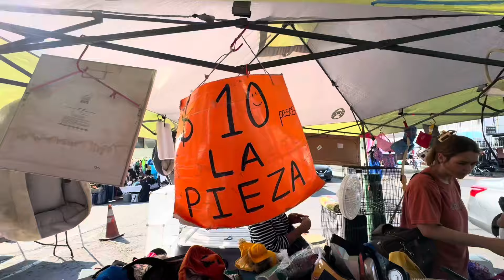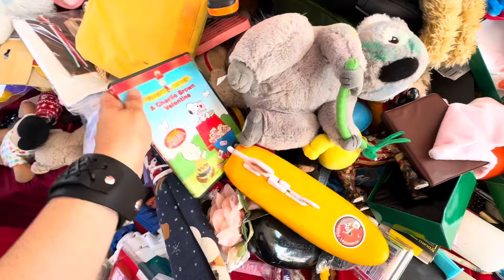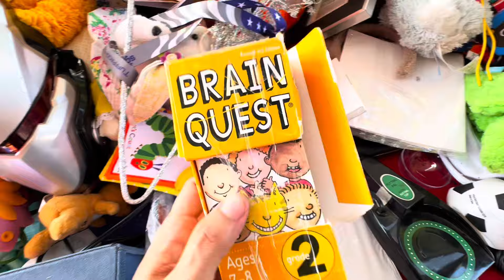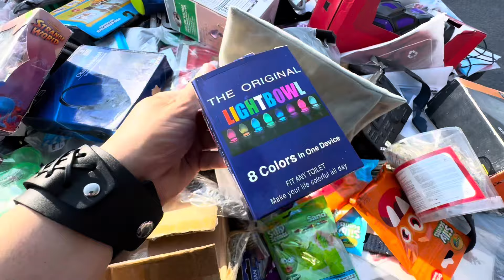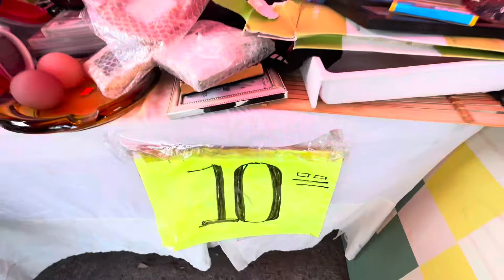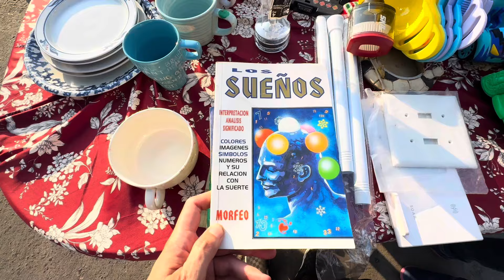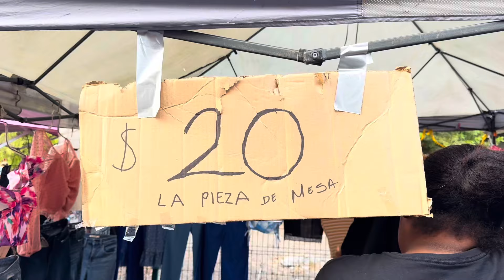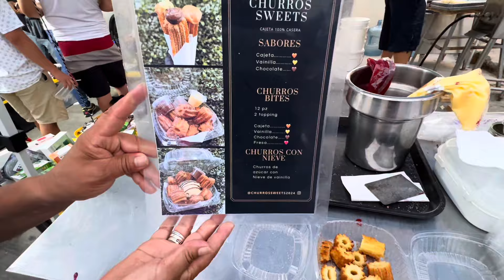Tianguis de Tijuana en Ampliación Guaycura | Chachareando en el Sobreruedas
Es viernes y toca recorrer el sobreruedas (tianguis) de la colonia Ampliación Guaycura. Vamos a chacharear.